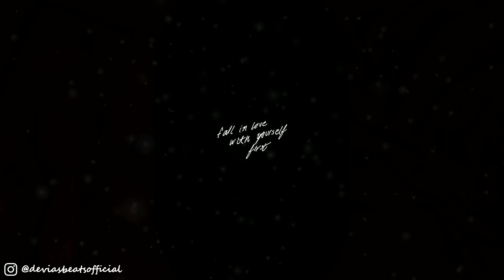[FREE FOR PROFIT] Sad Piano Type Beat 'Love Yourself' | Emotional Piano Type Beat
Sad Piano Type Beat 'Love Yourself' | Emotional Piano Type Beat

*FREE FOR PROFIT ONLY FOR YOUTUBE PLATFORM*
5000 MONETISED STREAMS LIMIT